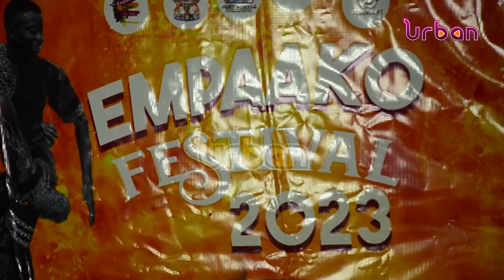Empaako festival launched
The Toro kingdom has launched the Empaako festival which seeks to emphasize the need for tradition and norms among the kingdom subjects.
The one-week festival will kick off on Monday 26TH June 2023.